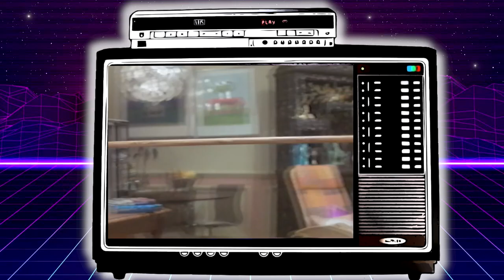The Pink Panther Strikes Again - Tales from the VHS Vault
A VHS Tale about one of the greatest part 4 sequels of all time, The Pink Panther Strikes Again.